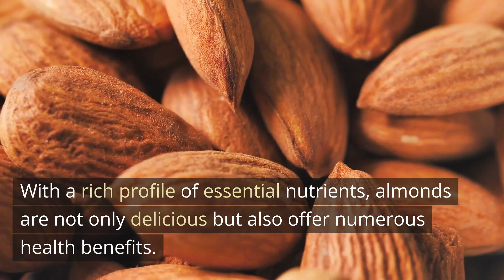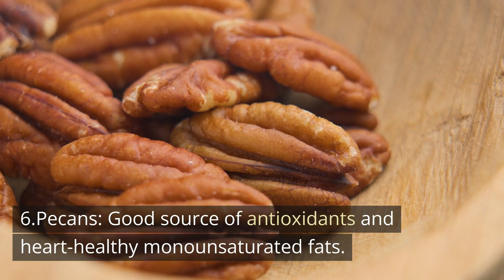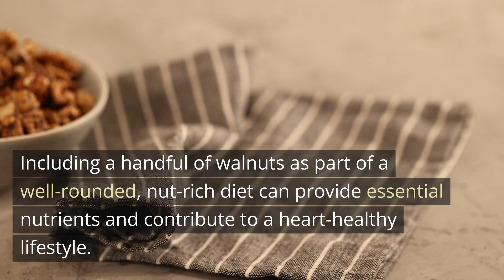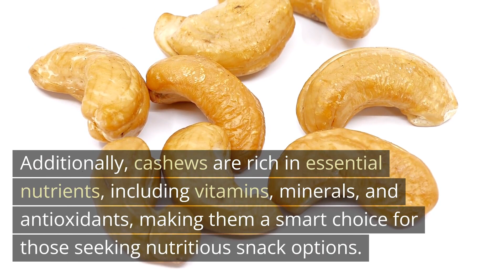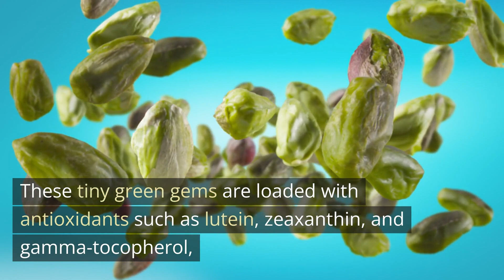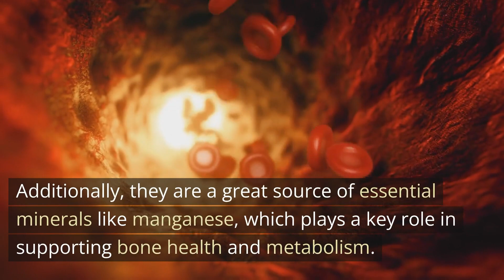Unlock Wellness: Best Nuts for a Health-Boosting Diet!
Unlock the secrets to a health-boosting diet with our latest nutrition-focused video on the best nuts for wellness! 🌰✨ Discover nutrient-packed options that not only tantalize your taste buds but also fortify your body against disease. Join us as we delve into almonds, walnuts, pistachios, and more, offering practical tips and expert insights on how to transform your meals for optimal health and well-being.

Are you ready to elevate your snacking game? With our guide, you'll learn which nuts provide the perfect balance of fats, fiber, and protein to support your healthy living goals. Whether you're aiming for weight management, diabetes control, or just incorporating more high fiber foods into your plant-based diet, we've got you covered.

Remember, moderation is key, and always consult with a healthcare professional for personalized advice. Let's embark on this journey to a happier, healthier you with the power of nuts! 🥜💪🌿

CHAPTERS:
0:00 - Nutritional Benefits of Nuts
0:41 - Almonds Health Advantages
1:29 - Walnuts Omega-3 Richness
3:01 - Cashews Heart Health
3:51 - Pistachios Antioxidants Profile
4:45 - Macadamia Nuts Monounsaturated Fats
5:43 - Best Nuts Summary